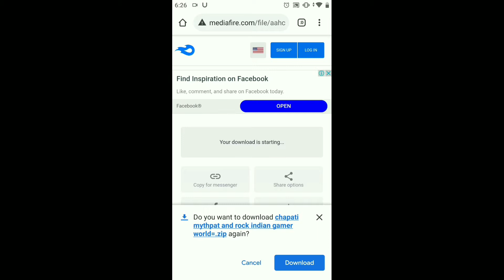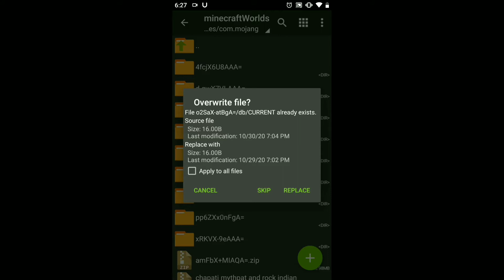Three YouTubers world in one world how To Download.... Velmo Playz (Hindi)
Hello Velmo people so today I can show you how to download chapati mythpat and rock indian gamer world in one world in this world I can do very hard work so please support me on YouTube thank you

Direct Mediafire link

if you like Minecraft java edition so please like

Sorry The Link is Not Available because It's Too late Download it  sorry 😔 and *I also gave mediafire jisse mereko copyright aa sakta hai so sorry*